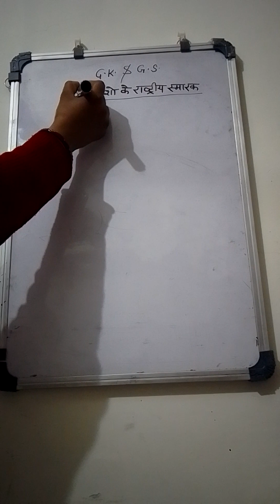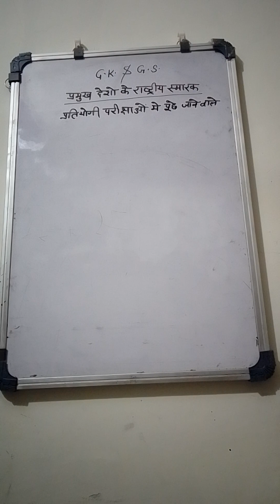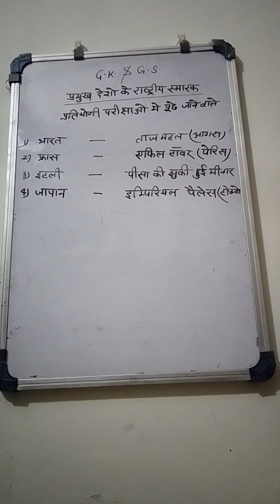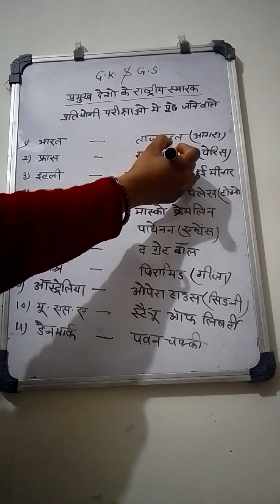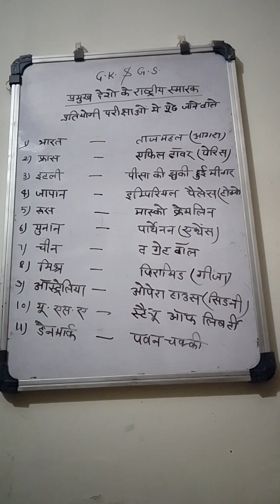pramukh deshon ke rashtriy smarak important video for all